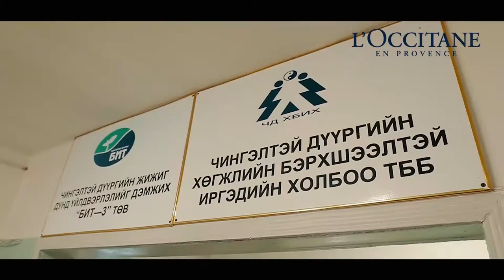Loccitane Ulaanbaatar - Чингэлтэй дүүргийн ХБЭХ